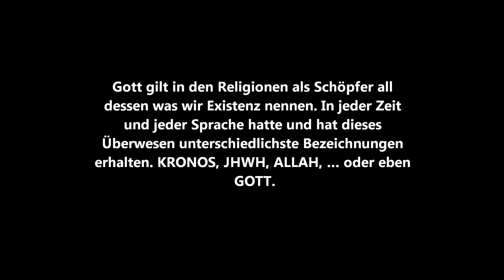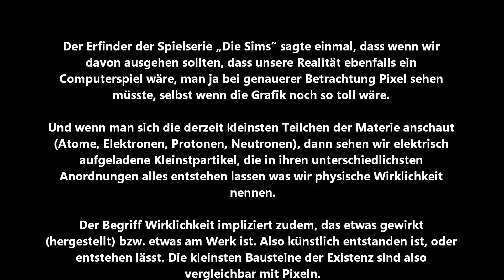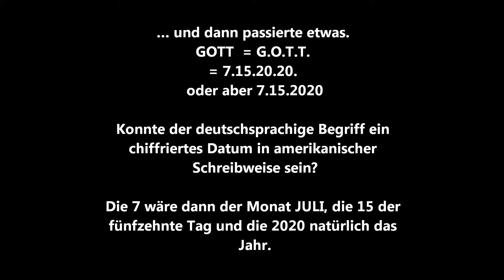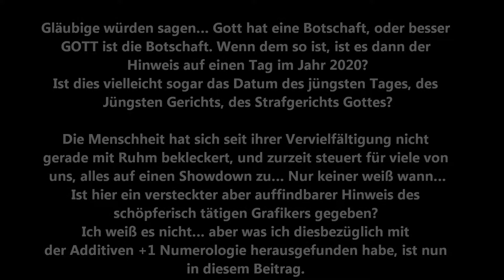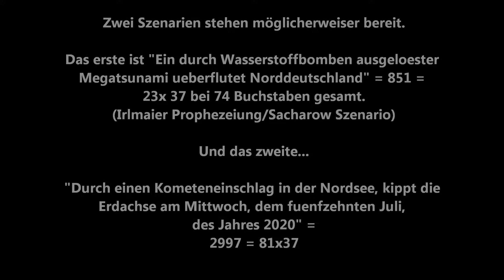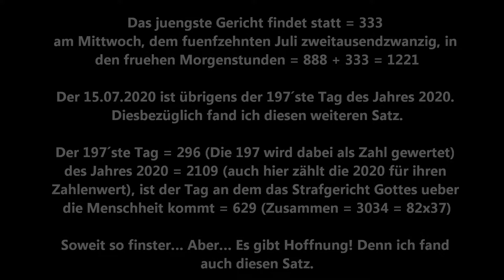37 - SHORT INFORMATION - Special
Dieses Spezial thematisiert einen Tag im Jahr 2020, der möglicherweise "Der jüngste Tag" werden könnte. Durch eine Analyse des Begriffs GOTT, stieß ich auf eine Menge an interessanten 37´er Hinweisen, die ich euch nicht länger vorenthalten will.